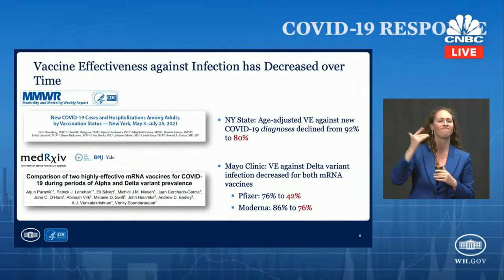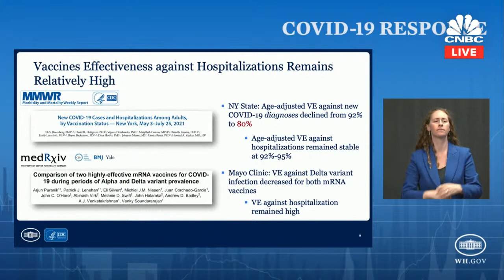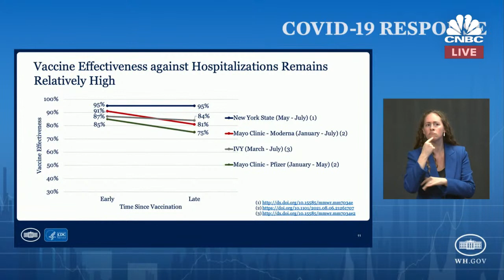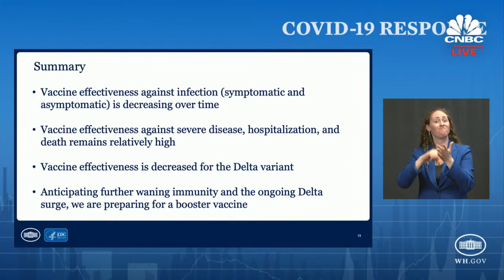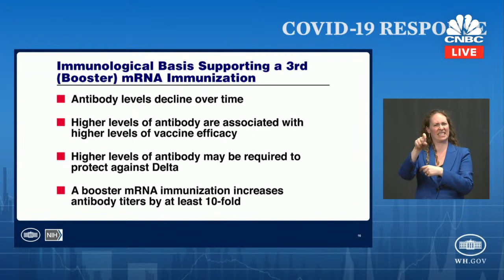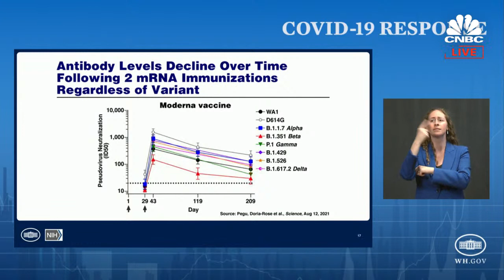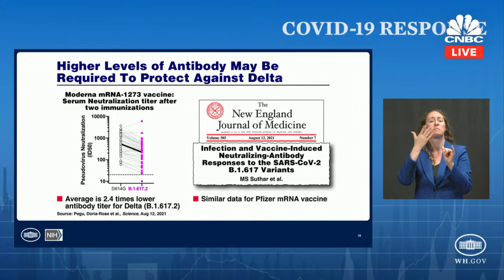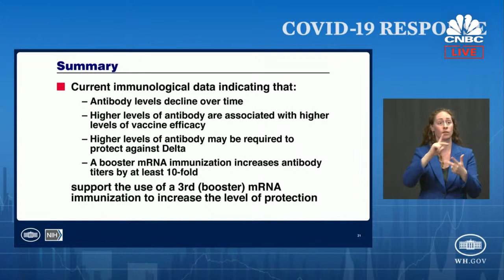White House Covid-19 Response Team and public health officials hold briefing — 8/18/2021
The White House Covid-19 Response Team and federal public health officials hold a press briefing to provide updates on the Covid-19 response effort. Dr. Anthony Fauci, director of the National Institute of Allergy and Infectious Diseases and chief medical advisor to the president, joins the briefing along with Dr. Vivek Murthy, surgeon general of the U.S., Jeff Zients, White House Covid-19 response coordinator, and Dr. Rochelle Walensky, director of the Centers for Disease Control and Prevention.

The United States will begin widely distributing Covid-19 booster shots next month as new data shows that vaccine protection wanes over time, top U.S. health officials announced in a joint statement Wednesday. Source: WHCA feed.